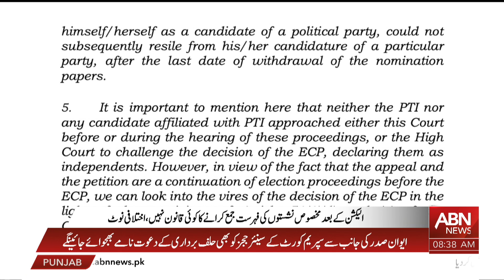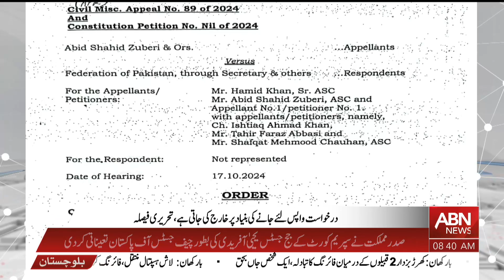BULLETIN 08:00 AM || 23 OCTOBER 2024 || ABNNEWS